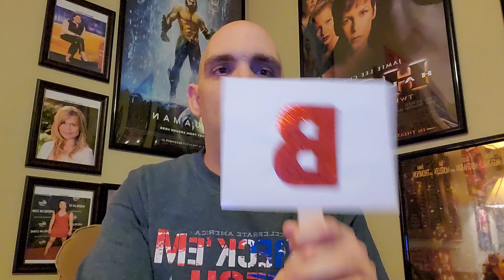Brightburn Movie Review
Movie Review For the May 2019 Horror/Sci-Fi/Super Hero Film
"BRIGHTBURN"